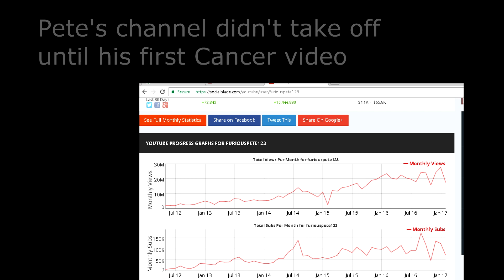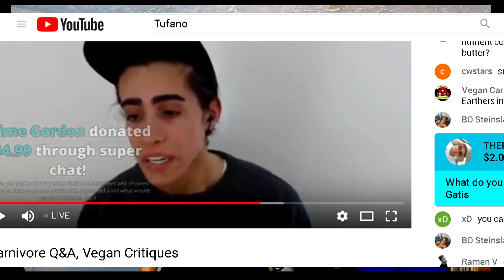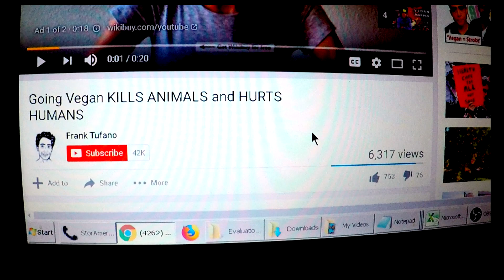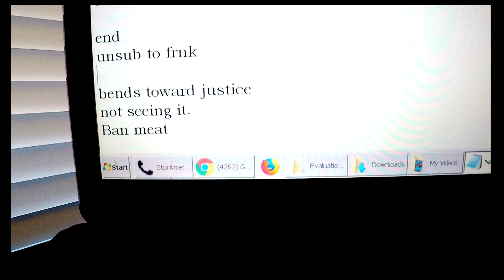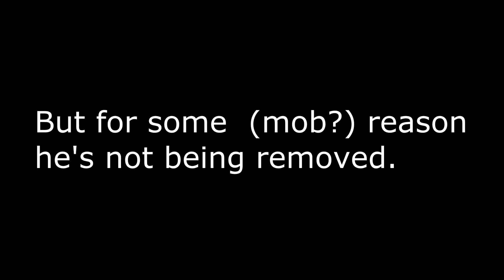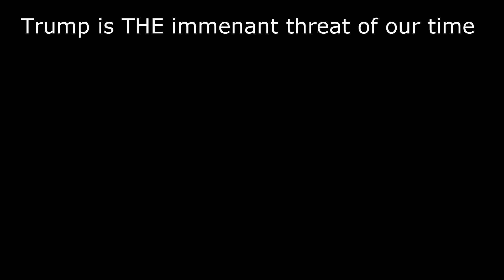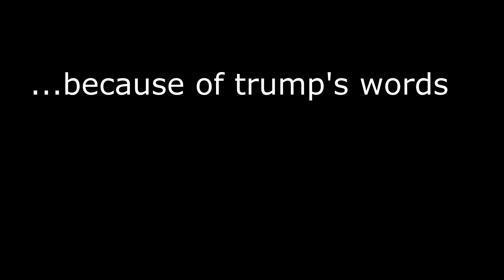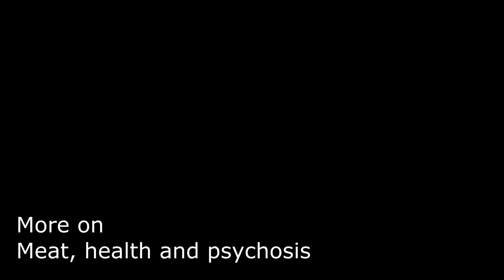The 4 worst people of 2018. - All happen to be pro-meat, like Frank and Furious Pete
2018 was a bad bad year ... for human behavior.  I've picked 4 people who I think are the worst of the bad.